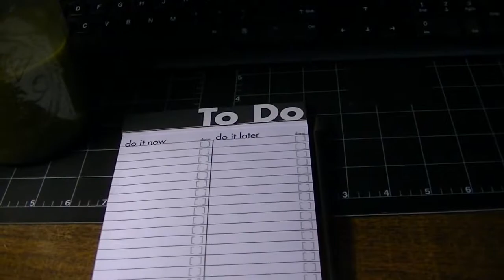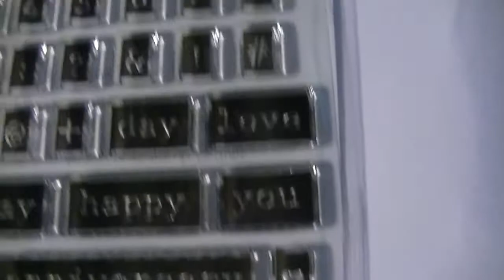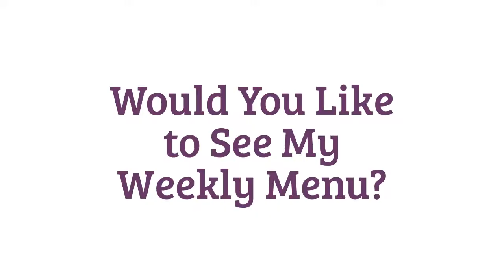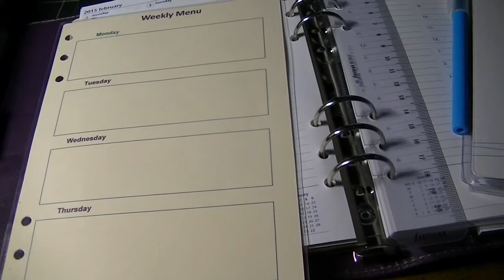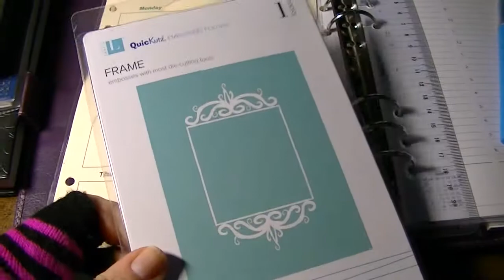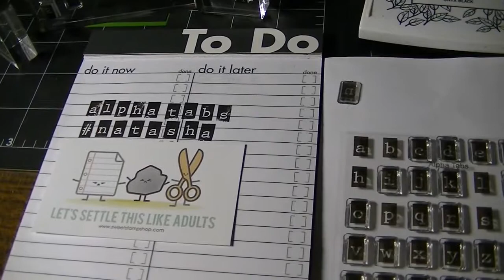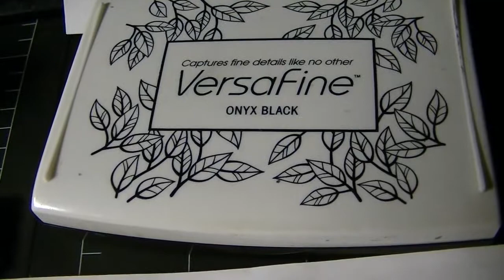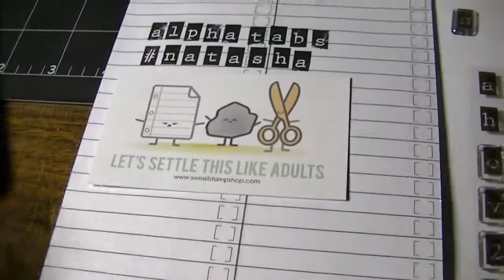Karma Gave Me A Break - February 4, 2015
We've decided to continue vlogging (almost) daily.  What you are likely to see is a mix of my daily life - pets, chickens, cooking, cleaning, organizing, crafts, road trips, nail stuff and whatever else I get myself into.  Each vlog will be on a one day delay posted at 8 am EST.  Feel free to request what you'd like to see, in the comments below.